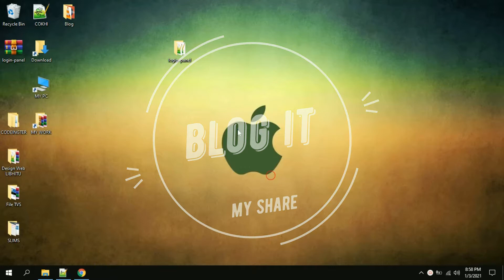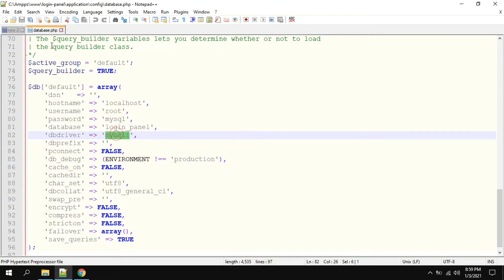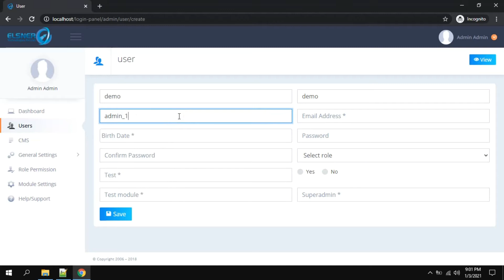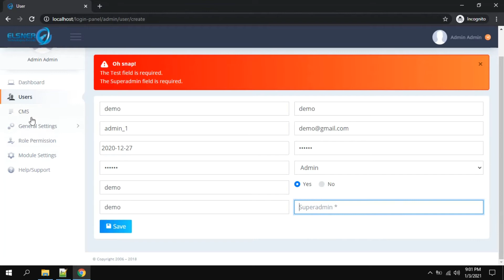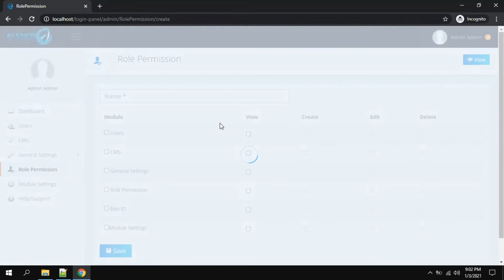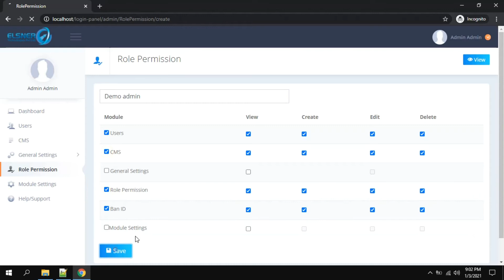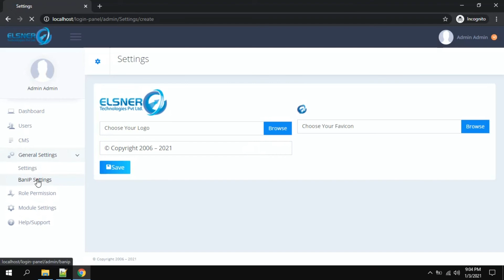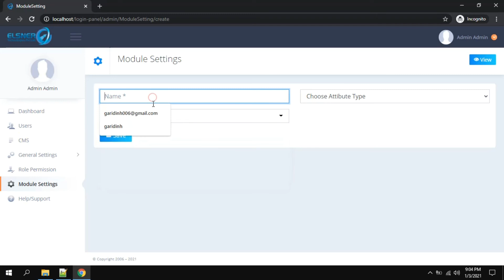User Login Panel Script By Codeigniter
Script is a user Management Login Script with a backend Admin Panel. The script can easily be merged into an existing website. The example pages and scripts :login, registration, forgotten password, etc. included in the script can be customized to be used in your own website or can fit neatly in to your existing website.
Admin Features: Dashboard , sign in, change password, edit admin profile, manage users, manage role & permissions, manage cms, general settings...